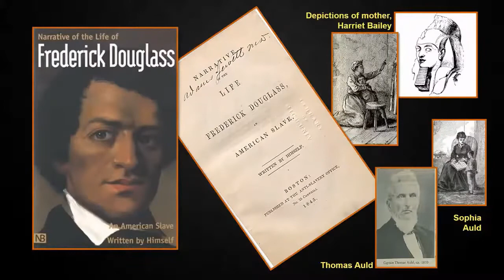INSIGHTS Revisited: British Women in the Liberation of Frederick Douglass by Professor Leigh Fought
Professor Leigh Fought visited Newcastle University in 2019 to deliver the Black History Month Lecture

Introduction by Dr Martin Farr, Co-Chair, Public Lectures Committee, Newcastle University

Newcastle University has a long history recognising the struggle for civil rights for black people. This was most vividly marked by the awarding of an honorary degree to Dr Martin Luther King in 1967, and, fifty years later, with the unveiling of a statue to him, outside King’s Hall where he received his degree and spoke, thrillingly. It’s a new tradition that Newcastle graduates and their guests pass him as they file past from Congregation; out, as it happens, in the direction of the student Union bar, which is named after the great man.

Next to Martin Luther King, the black historical figure with whom we have the closest association is Frederick Douglass, the pioneering nineteenth century social reformer and abolitionist who spent time in Newcastle in 1846, and after whom the University’s new learning and teaching centre has been named.

Insights has always marked Black History Month with a public lecture, and, where we can, with international scholars. In 2019 a world authority on Douglass, Leigh Fought, came from New York fresh from the publication of her biographical study of Douglass and his relationships with women. Given that two women in particular – the Newcastle sisters Anna and Ellen Richardson – proved pivotal in his liberation, Professor Fought focussed in her talk on the British women in Douglass’s life.

The lecture was chaired by my colleague Professor Susan-Mary Grant.